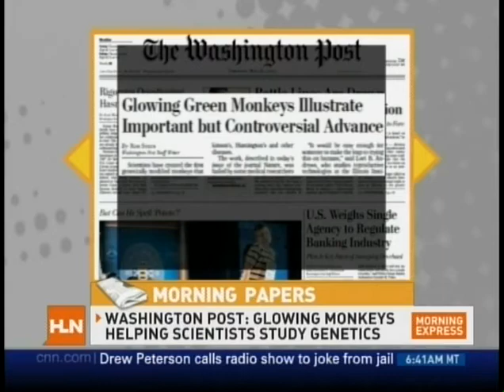Robin Meade in Pink and Jennifer Westhoven